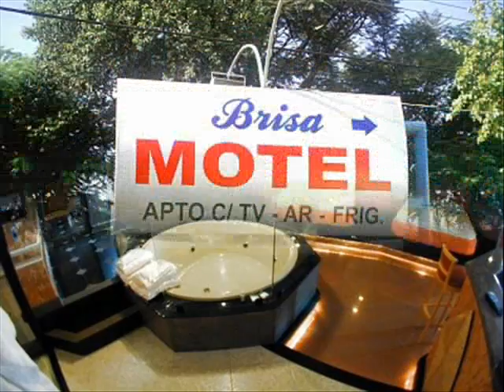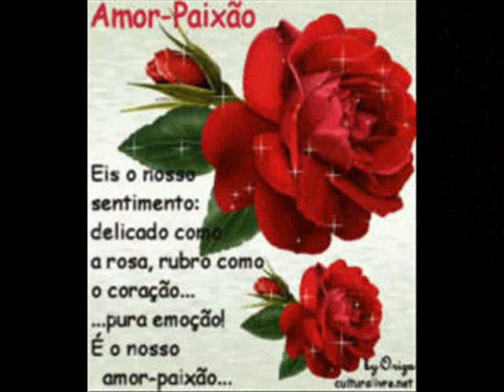REGGAE HOMME CARIOCA BRÉSILIEN ROMANTIQUE AMOUREUX - RAS DJ TIÃO BRÉSIL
TELEFONE LIGUE REGGAE : XAMÃ RAS DJ THYÃO BRAZIL "" O MELHOR DJ DE REGGAE DO MUNDO "" : 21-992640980 . COM MUITO AMOR NO CORAÇÃO LIGUE JAH GATINHAS REGUEIRAS DO BRASIL INTEIRO AQUI TEM CALOR HUMANO - AMOR - PAIXÃO- SENTIMENTO - CARINHO E MUITO REGGAE PARA AS GATINHAS REGUEIRAS BRASILEIRAS ! "" AMOR NO CORAÇÃO : 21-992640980 . : CLICK AQUI E VEJA O SHOW DE DANÇA DO "" XAMÃ RAS DJ THYÃO BRAZIL - O MELHOR E MAIOR DJ DE REGGAE DO MUNDO EM TODOS OS TEMPOS "" . E VENHAM COMPRAR REGGAE ROOTS NA "" BARRAKA DE REGGAE - XAMÃ RAS DJ THYÃO BRAZIL "" . LOCALIZADA : NA FEIRA DE SÃO CRISTOVÃO NO RIO DE JANEIRO - RIO - RJ - BRASIL . ABERTO TODAS AS SEXTA-FEIRAS ,SABADOS E DOMINGOS . 3 DIAS DIRETOS SEM DORMIR . 72 HORAS ACORDADO PARA MELHOR SERVIR A MASSA REGUEIRA DO BRASIL E DO MUNDO .. VENHAM COMPRAR...VENHAMMMM. JAH !!! TELEPHONE AU BRÉSIL : 55+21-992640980 !!! REGGAE HOMME CARIOCA (NÉE DANS LA VILLE DE RIO DE JANEIRO AU BRÉSIL ) , ROMANTIQUE PASSIONEE AMOUREUX . VOILÁ LES CARIOCAS LE MEULLEUR HOMME POUR LES FEMME TRÉS JOLIE FRANÇAISE . VIEN CHERRI MADEMOISELLE VIVRE A RIO DE JANEIRO "" LA PLAGE , LE SOLEIL CHAUDE , LE TROPICAL ET SOURTOUT LE HOMME CARIOCA BRÉSILIEN "" JE T'AIME...JE T'AIME...JE T'AIME MADEMOISELLE FRANÇAISE .ALLEZ LA FEMME FRANÇAISE . VIEN ICI A RIO ? RAS DJ TIÃO BRÉSIL TELEPHONE A RIO DE JANEIRO AU BRÉSIL : 55+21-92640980 .